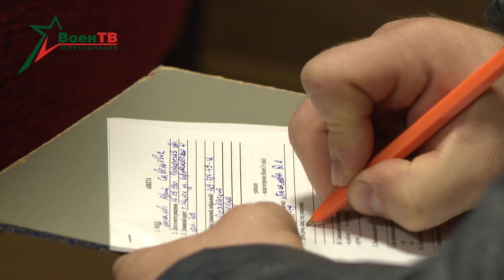Совещание у Президента | Учение военнослужащих запаса | ОДКБ // Новости в форме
Ежедневные актуальные новости о жизни армии Беларуси.